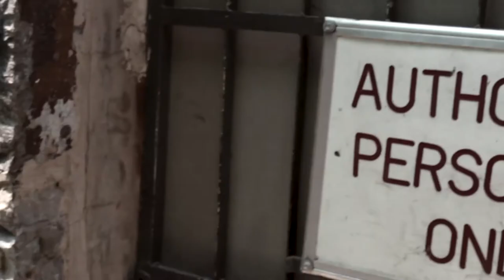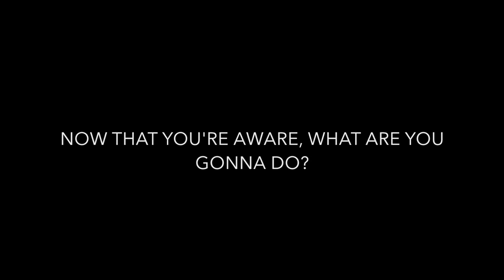Child Labor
Jeuse/giulia/nahuel/minje